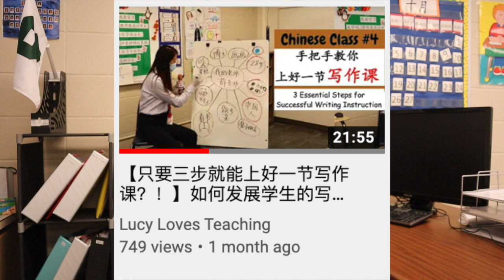【1000订阅者答谢视频+抽奖】做YouTuber的幕后故事揭秘！|心路历程| 想做YouTuber的10个理由| TeachersPayTeachers礼卡抽奖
感谢各位老师们的鼎力相助，终于冲到1000大关！我好激动！想跟你们分享我做YouTuber以来的心路历程和想做YouTuber的10个理由，希望会inspire到你们！
抽奖规则: 1. 在信息栏中留言你想看的视频主题 或者2. 说出你印象深刻的一期视频以及你的感想
寒假停更两个周哦！寒假快乐，我们2021年见！

00:00 - Intro
00:56 - 怎样开始的YouTuber之路？
02:54 - 1. 你们的支持和鼓励！
04:06 - 2.想做全网最好的中文教师博主
06:03 - 3.教师圈儿也是可以出网红的！
07:21 - 4. 让人们更加了解教师这个职业
08:47 - 5. 融合中西方教育的优点
11:13 - 6.创作内容时自己也学到很多
12:13 - 7.给老师提供“捷径”
13:37 - 8.自我要求越来越高
14:38 - 9. 我想成为一个能给别人正能量的人
16:35 - 10. Educator x Traveler
17:16 - 抽奖

【10步走，教你轻松搞定Backward Design】设计课程单元心力交瘁！|Standards、评估方式、成果展示、听说读写语言教学点如何整合？| 反向设计让你事半功倍！|新年主题书范例分享

【只要三步就能上好一节写作课？！】如何发展学生的写作能力？|泡泡图、画颜色让每个孩子爱上写作！

【一年级跨学科教学范例我的老师】一节让我笑到咽炎都犯了的中文课！| 低小跨学科课程设计分享|如何在最有限的时间内让学生recall最多的知识？

【First-Year Teacher Must-Knows】 新老师如何高效提升教学水平？|Effectively Improve Teaching Skills|新老师必知六点干货意见

【Chinese Challenge 中文挑战】| 12-year-old American girl 5 mins 25 questions challenge| 美国小“中国通”快问快答挑战|
感谢你在万千博主中发现了我，关于我  About me~

我是Lucy，海滨小城山东威海是我的家乡，18岁留美，本科就读于密歇根州立大学，主修基础教育英语语言文学方向，MSU教育学院连续26年蝉联全美第一，世界第二仅次于哈佛大学，我以作为一名Spartan骄傲。现居住于美国明尼苏达州，在中文浸入式学校教授一年级。我妈说当我在跟她讲述孩子、教学的时候，眼睛里是有光的，由此开始Youtuber生涯。生活中我喜欢旅行、写手账、读书、烘焙、跳拉丁舞、以及健身。我喜爱韩愈在《师说》当中讲到的：师者，传道受业解惑也。育人，教书同等重要。Lucy、 Loves、 Teaching，我最喜爱的是Loves，爱让所有执着变得值得，与君共勉。

Hey teachers! My name is Lucy. I grew up in a very small coastal city Weihai, Shandong, China. I came to U.S. when I was 18, studying Elementary Education, specialized in English Language Art at Michigan State University. The College of Education has been ranked #1 in the nation for 26 consecutive years, and now MSU is ranked #2 in the world for education. I am so proud of being a Spartan. Go Green! I live in Minnesota, working as a first grade teacher in a Chinese Immersion School. My mom said she can see stars in my eyes while I am talking about teaching and kids, which inspires me to start this channel Lucy Loves Teaching. Other than teaching, I like traveling, bullet journals, reading, baking, ballroom dancing, and work out! I agree with Han Yu’s saying: A teacher should passes down the Dao, imparts professional knowledge, and resolves doubt. Lucy, Loves, Teaching, my favorite is Loves, because love makes all efforts worthwhile. Hope my channel encourage you all.

每周三、周六美国中部时间晚8点更新